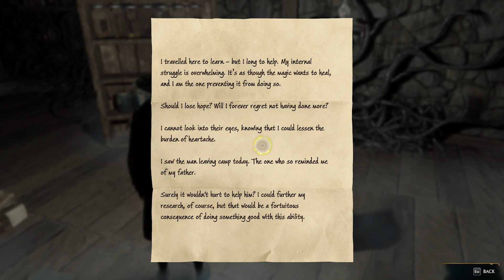Hogwarts - Ep 41 - In the Shadow of the Estate